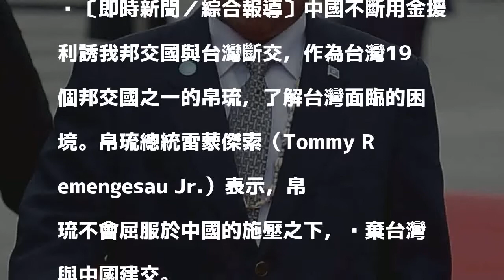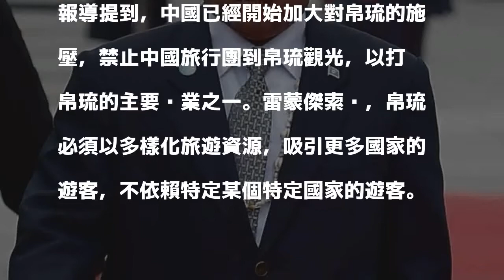與台灣有共同價值！ 帛琉總統：不會棄台與中國建交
〔即時新聞／綜合報導〕中國不斷用金援利誘我邦交國與台灣斷交，作為台灣19個邦交國之一的帛琉，了解台灣面臨的困境。帛琉總統雷蒙傑索（Tommy Remengesau Jr.）表示，帛琉不會屈服於中國的施壓之下，拋棄台灣與中國建交。

發表評論評論如下。